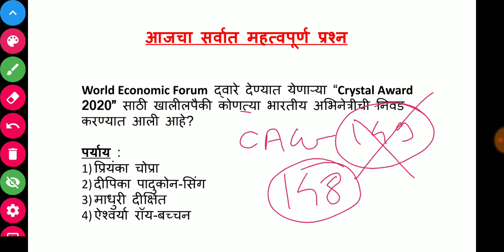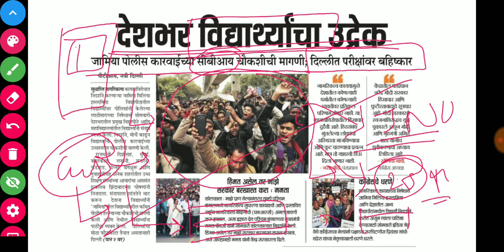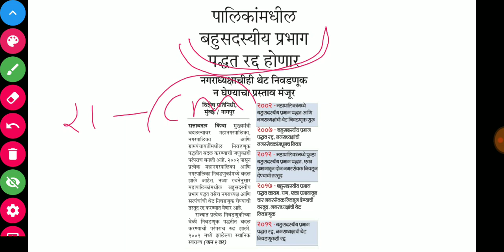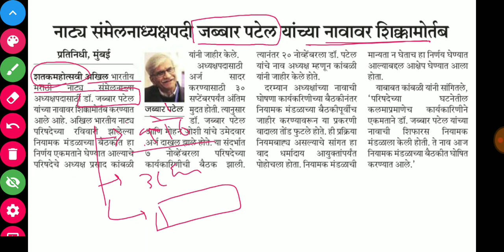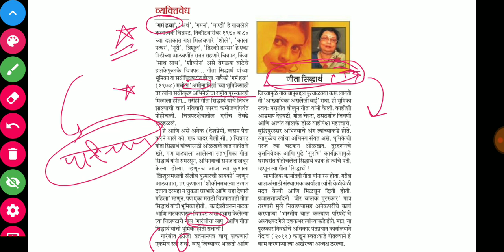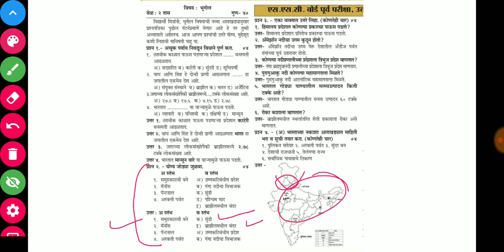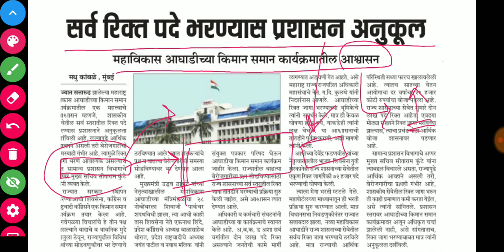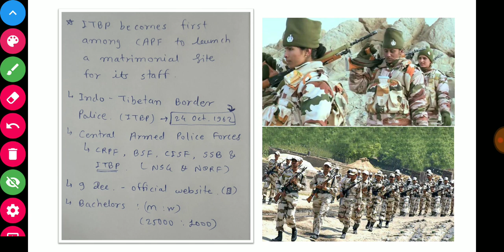17 December 2019 Daily Current Affairs चालू घडामोडी लोकसत्ताच्या मदतीने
17 December 2019 Daily Current Affairs चालू घडामोडी लोकसत्ताच्या मदतीने